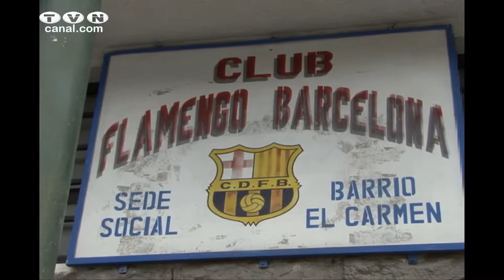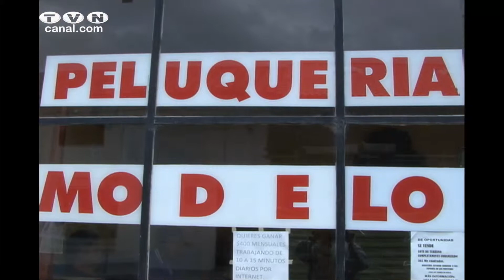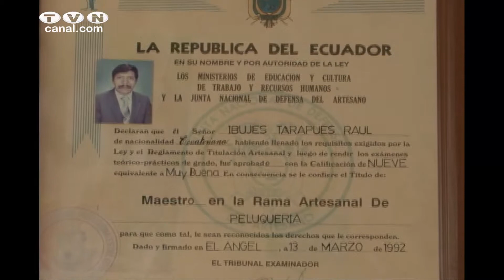Ibarreñísimo, los que vinieron para quedarse.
Ibarra, ciudad a la que siempre se vuelve, la bonita de Imbabura la conformamos todos, altos, bajitos, mestizo, afro descendientes en fin en nuestra Ibarreños tenemos para escoger, si usted es orgullo de haber nacido en esta tierra, hay personas que aunque no nacieron aquí son reconocidas por su trabajo, su buen humor y su entrega, hoy en este especial, quisimos dar a paso a los personajes que describen a Ibarra, a quienes vinieron para quedarse.